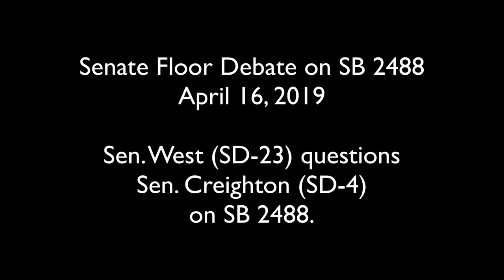Senator Royce West questions Senator Brandon Creighton on SB 2488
Sen. West questions Sen. Creighton regarding SB 2488 on the Senate Floor on April 16, 2019.